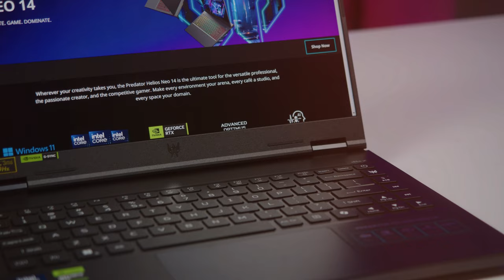LAPTOP Gaming Cho Kỷ Nguyên AI | PREDATOR HELIOS NEO 14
Acer Predator Helios Neo 14 PHN14-51-96HG là chiếc laptop lý tưởng cho những ai cần sức mạnh vượt trội trong thiết kế nhỏ gọn. Với Intel Core Ultra 9-185H, RTX 4070, màn hình WQXGA 165Hz và cấu hình mạnh mẽ, đây là lựa chọn hàng đầu cho game thủ và dân thiết kế đồ họa. Hãy trải nghiệm hiệu suất mạnh mẽ của Predator Helios Neo để chinh phục mọi thử thách!